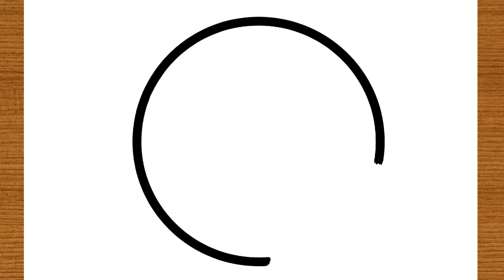How to Draw a Cute Donut art easy draw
how to draw,
how to draw a cute donut,
how to draw a donut easy,
how to draw a cute panda donut,
how to draw a donut step by step,
how to draw step by step,
how to draw a cute donut cat,
how to draw cute donut,
how to draw a cute donut unicorn,
how to draw a cute unicorn donut,
how to draw easy,
how to draw a cute unicorn,